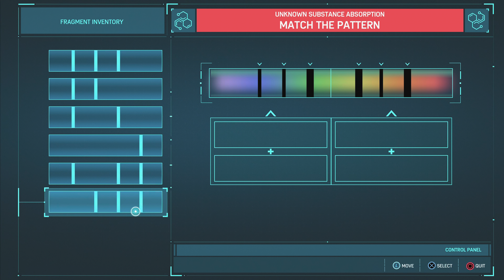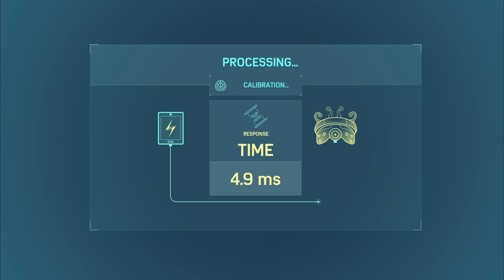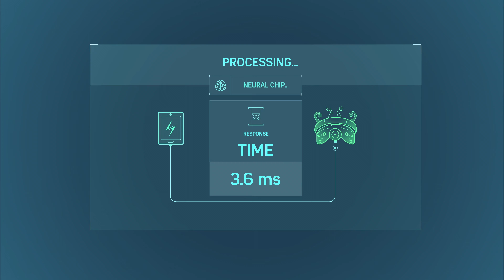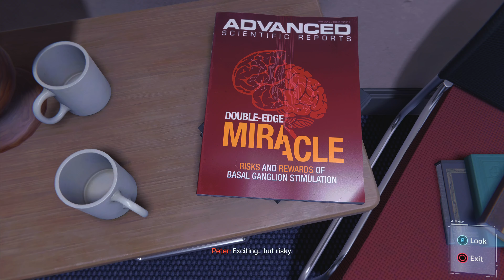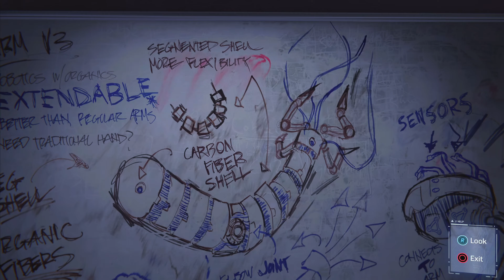Spiderman Remastered Part 7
Performance RT / No commenatry

"Marvel's Spider-Man" is an action-adventure game that tells an original story set in the iconic Marvel Universe. Players take on the role of Peter Parker, a.k.a. Spider-Man, as he navigates the challenges of being a superhero in the bustling city of New York.

The game starts with Peter Parker already having experience as Spider-Man for a few years. He is trying to balance his life as a crime-fighting vigilante with his personal responsibilities as a regular guy and as a scientist working at Octavius Industries under the tutelage of Dr. Otto Octavius.

A new villain, Mr. Negative (Martin Li), emerges in the city, threatening its safety and stability. As Spider-Man, players must confront Mr. Negative and his criminal organization, known as the Inner Demons. Along the way, Spider-Man faces various other classic villains from his rogues' gallery, such as the Vulture, Electro, Rhino, Scorpion, and more.

As the story unfolds, players get a glimpse into Peter Parker's personal life, including his relationships with Mary Jane Watson, his ex-girlfriend, and an investigative reporter for the Daily Bugle, and his aunt May, who works at a homeless shelter.

Throughout the game, players will swing through the city's skyline, engage in thrilling combat sequences, solve puzzles, and undertake various missions to save the citizens of New York from the clutches of evil.

The narrative delves into the responsibilities and challenges that come with being a hero, exploring the emotional toll of balancing a superhero life with personal relationships and sacrifices.